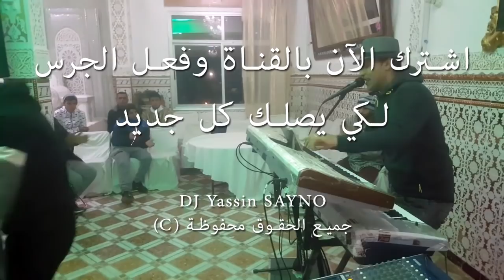Naji Talyani - Bghit Ntoub, Karima (Lhayt / Reggada) | بغيت نتوب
⏱️ TIMESTAMPS ⏱️
00:35 Bghit Ntoub
04:55 Hadi Halti (Simo L3isawi)
08:58 Karima